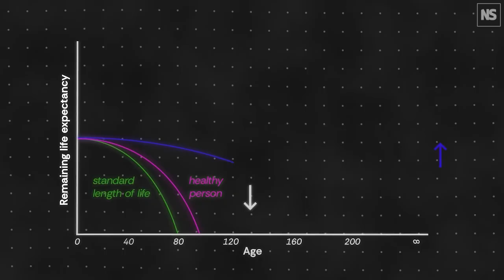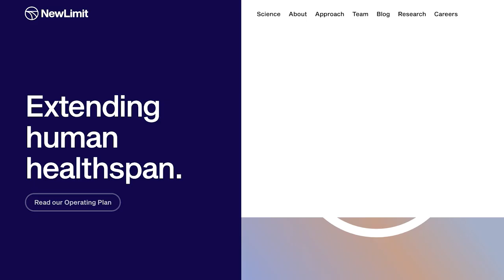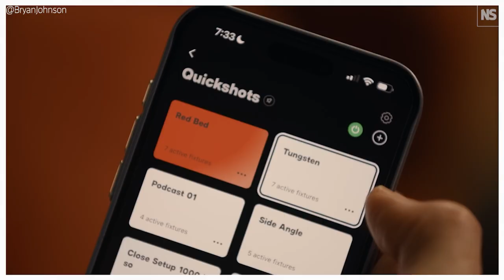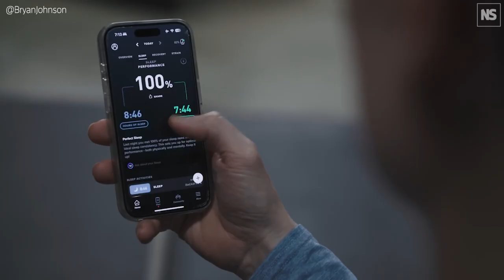The Scientific Problems with Bryan Johnson’s Quest for Immortality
Tech millionaire turned longevity pioneer Bryan Johnson devotes more than 6 hours a day to trialling different methods to turn back the clock. Can the rest of us learn anything from his radical approach?